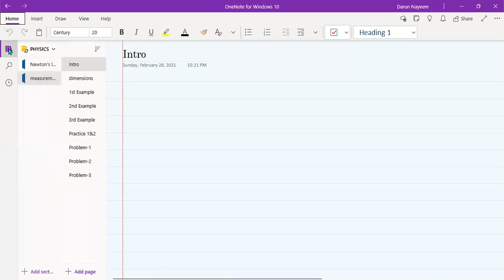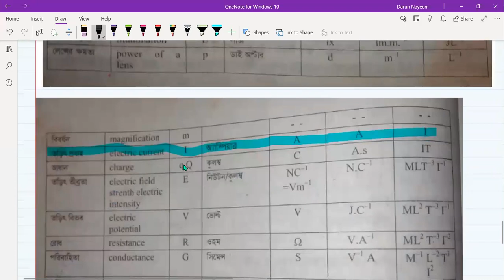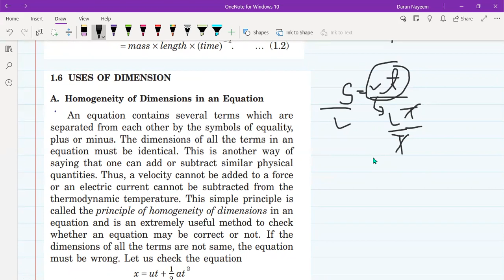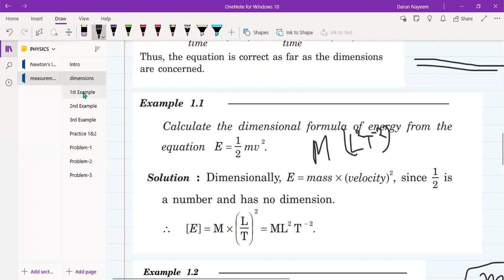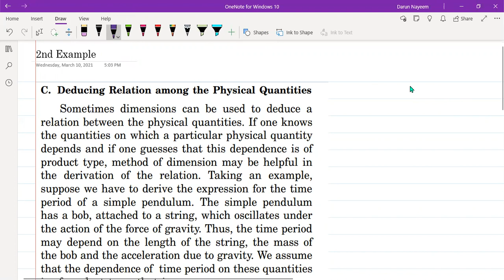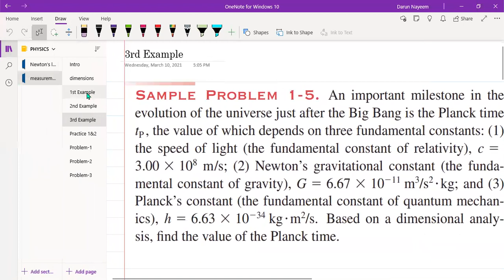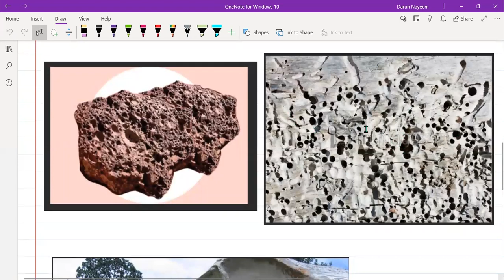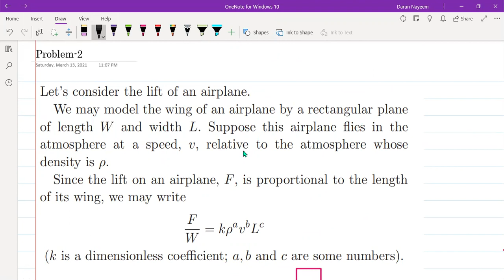Dimensional Analysis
ভিডিও টা একটু টেনে টেনে দেখলে খুব দ্রুতই শেষ হয়ে যাবে। টপিকটা অনেক মজার আশা করি তোমাদের ভালো লাগবে। ভিডিও তে সাউন্ড অনেক কম এর জন্য দুঃখিত।
ভিডিও শেষে এই রিডিং টা শেষ করবে। রিডিং টা আলাদা আলাদা ৪ টা বই থেকে তৈরি করা সব অংশই পড়ার চেষ্টা করবে এতে করে কনসেপ্ট বেশ ক্লিয়ার হবে।